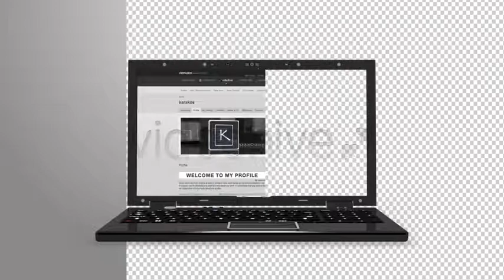3D Transparent Laptop Open 2 | Motion Graphics - Envato elements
Attributes Length - 0:05, File Size - 24MB, Frame Rate - 30 fps, Alpha Channel - Yes, Looped - Yes

 3d,alpha channel,animation,communication,computer,element,laptop,loop-able,media,monitor,object,open,presentation,screen,technology